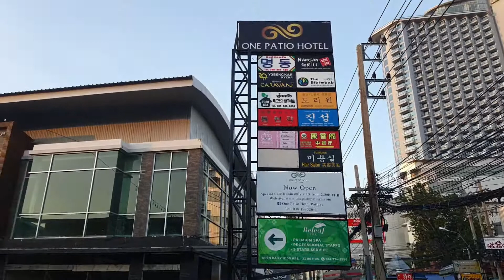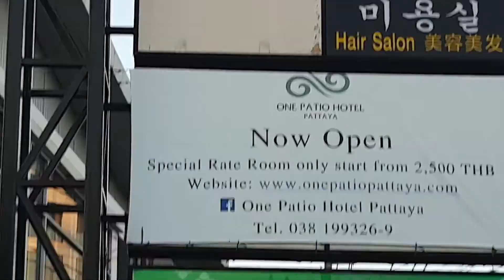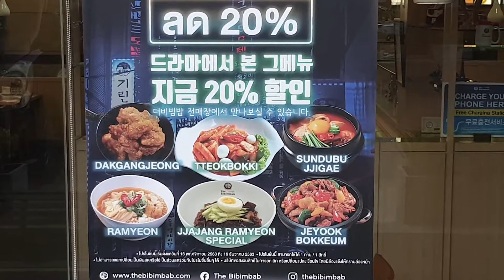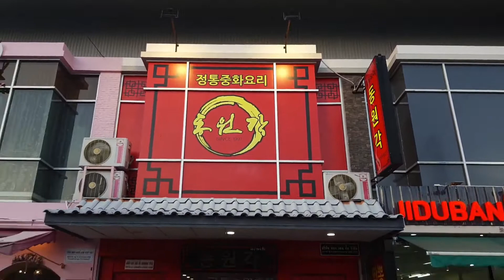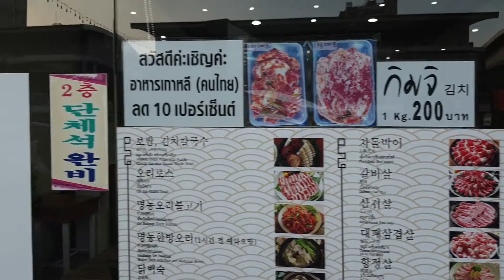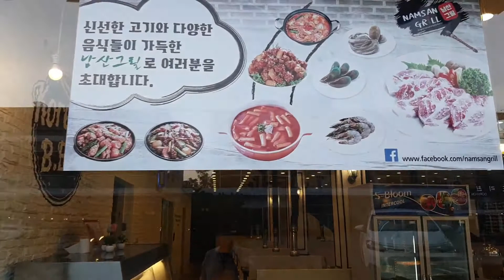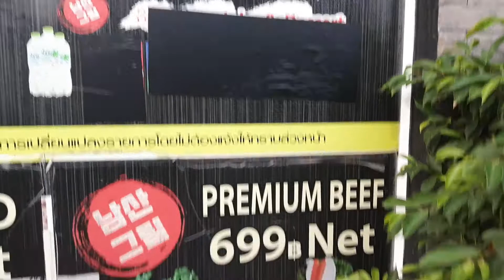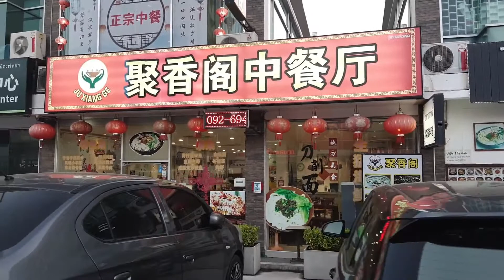파타야 코리아타운,파타야 센트럴 마리나 쇼핑몰 건너편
퍼터야에도 방콕 코리아타운 수쿰빗플라자와 비슷하게 파타야 북쪽 센트럴 마리나 쇼핑몰 앞에 코리아타운이 있습니다. 한식당, 중식당, 베이커리샵등이 같이하고 있어 파타야 코리아타운이라 불리웁니다.

파타야 코리아 타운 인근에는 그랑데센터포인트 파타야, 센트럴 마리나 파타야 쇼핑몰이 코리아타운 길  건나편에 위치합니다.